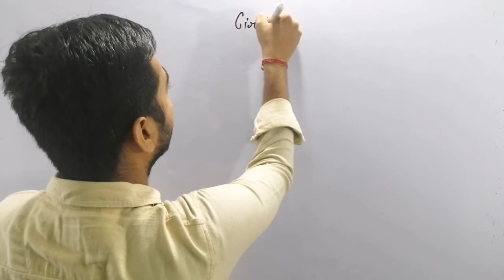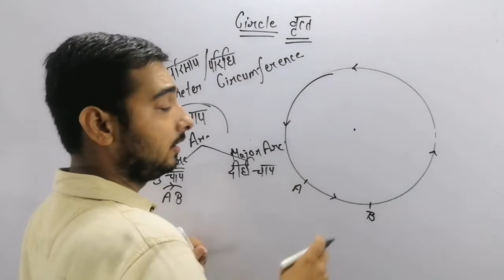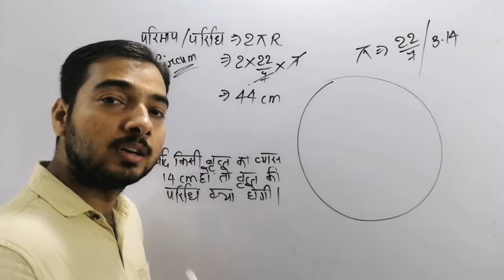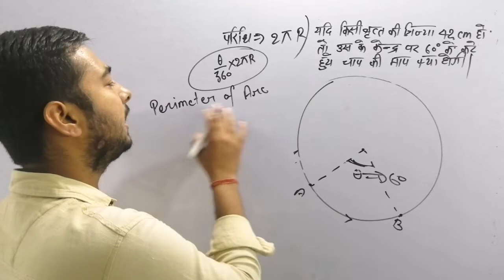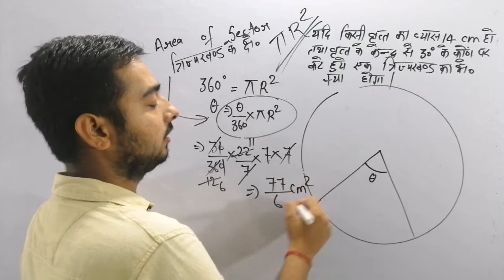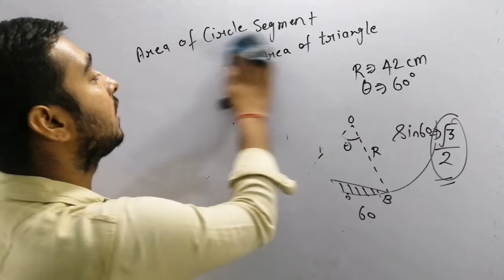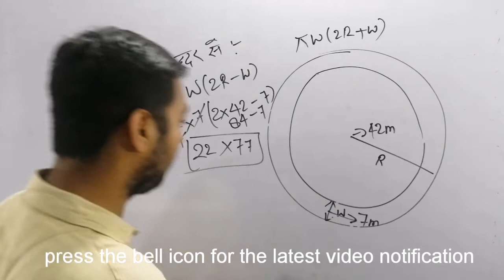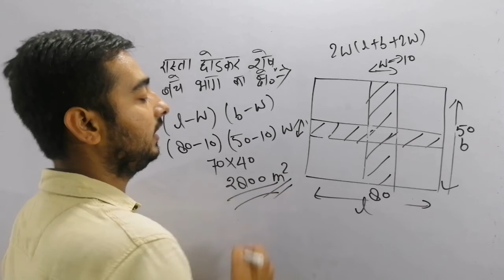Mensuration | Area and Perimeter | 2D | Maths by Sumit Sir | Success Hub Academy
Join our telegram channel for maths pdf
@mathsbysumitsir123 (Channel name - Maths by Sumit sir

Join our telegram channel for any pdf
@gscpsir ( Channel name - Success Hub Academy )

Join our telegram channel for group discussion
( Channel name - Discussion group SUCCESS HIB ACADEMY )